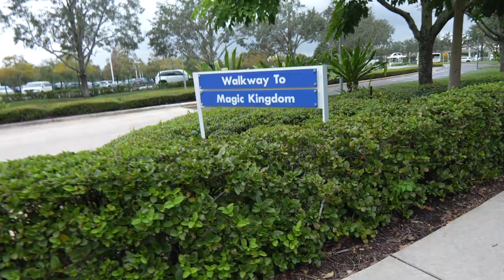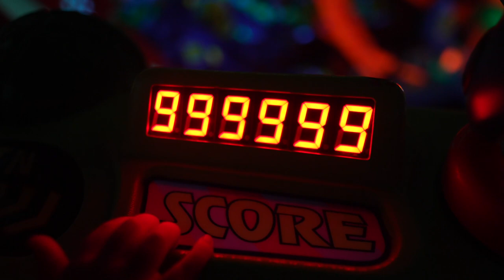Happy October from the Magic Kingdom & Disney's Fort Wilderness Resort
It is October first and we're going to one of the best places of Walt Disney World property to get in our Halloween feels: Disney's Fort Wilderness Resort. But first! We have lunch at the Contemporary Resort and enjoy some rides at the Magic Kingdom. Once we're at the Fort we play on the beach, eat at Trail's End, check out campsite decorations, and go to the campfire!

2023 runDisney Walt Disney World Marathon Weekend American Cancer Society Fundraiser